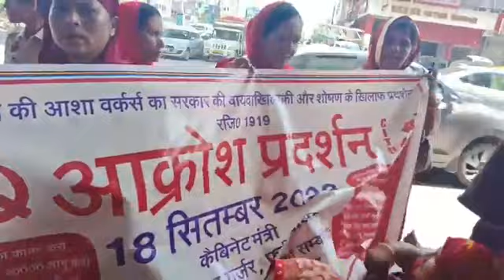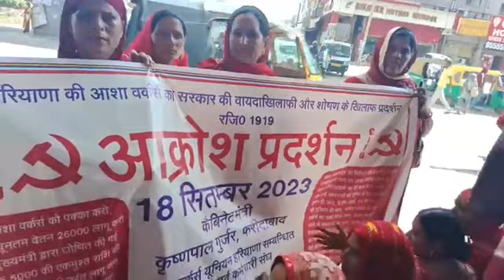पलवल मेवात से फरीदाबाद पहुंची आशा वर्कर...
42 दिन से जारी है संघर्ष#AshaWorkers